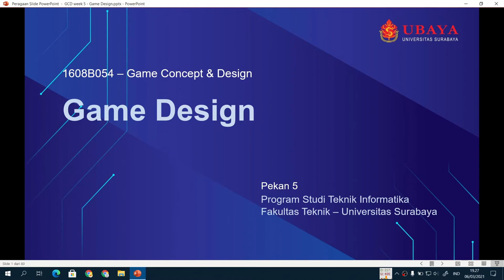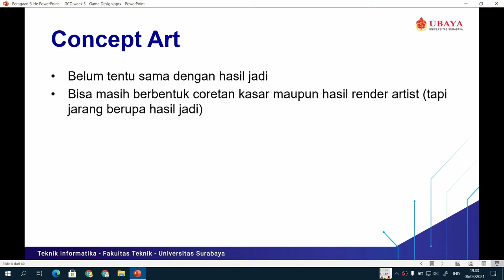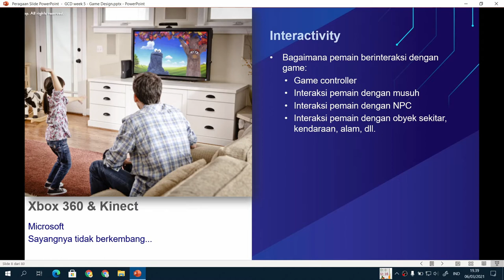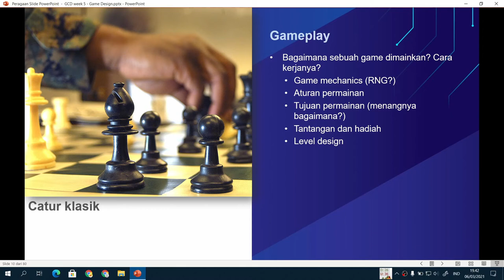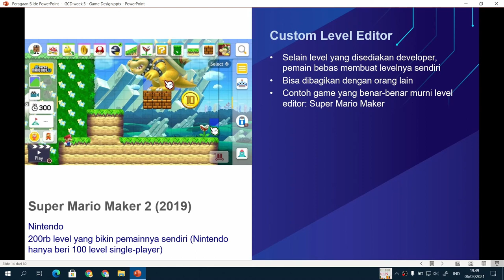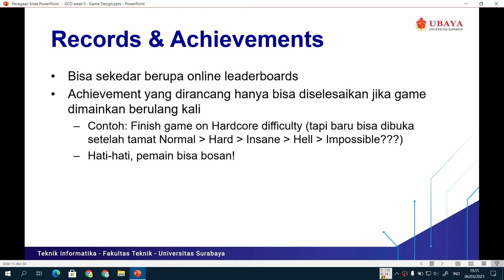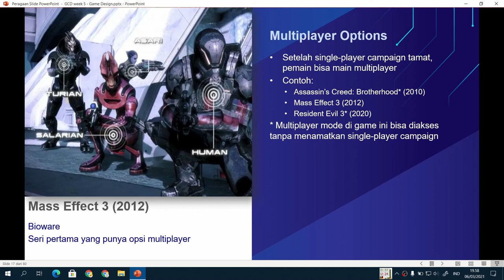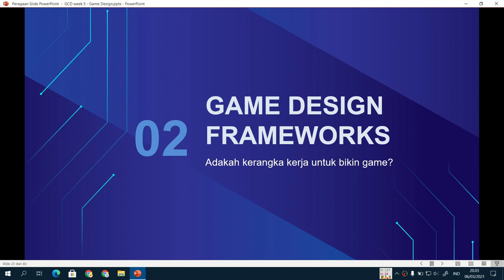GCD 5-1: Game Design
Tidak sabar untuk mulai membuat game? Ada beberapa hal yang perlu diperhatikan sebelum kita bisa membuat game, agar hasilnya menjadi maksimal. Apa saja itu?

Chapters
00:00 Pendahuluan
01:41 Game Components
02:37 Visualization
07:00 Interactivity
11:47 Environment
12:41 Gameplay
16:38 Replay value
31:52 Impression

Kuliah daring Game Concept & Design
Pekan 5 semester genap 2020/2021
Multimedia - Teknik Informatika Universitas Surabaya